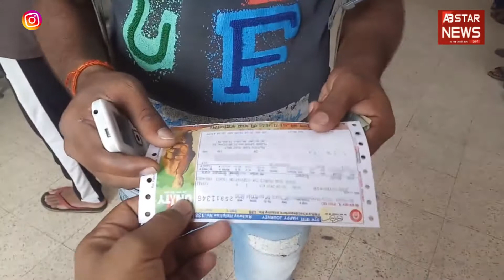Indian Railway में अब यात्रियों को मिलेगी ये खास सुविधा